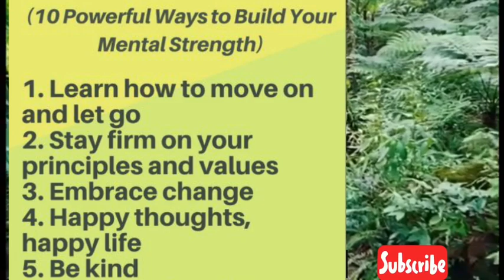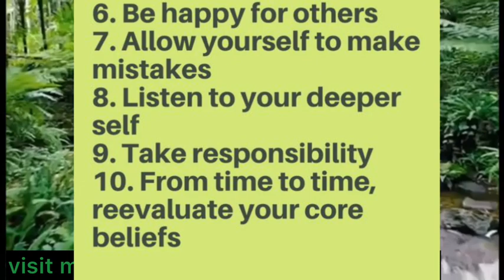ASMR of 5 hours relaxation positive reflection River-sound Meditation music and building strong mind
5 hours of soothing relaxation positive reflection River sound meditation  music on building strong mind to improve mental resilience and strength.

reflect on the attributes that will help you build strong mental strength and resilience including:
💕Learn how to let go and move on call Lynn for gave yourself and others.
💕Stay firm on your principles and values
💕Embrace change
💕Happy thoughts equals happy life
💕Be kind, Be charitable and give back
💕Be happy for others
💕Allow yourself to make mistakes
 and learn from them
💕Listen to your deeper innerself
💕Take responsibility for your actions
💕Surround yourself with positive people and socialize
💕Be mindful and stay in the present
💕From time to time reevaluate your core believes and values and stay true to yourself.

I see you listen to this five hours meditation music, reflect the positive thing to happen in your life and use a positive lens to analyze the negatives that are happening in your life to help you come up with solutions to build a Resilience to help you build a strong mind mental Strength.

Follow me on Pinterest Instagram Facebook LinkedIn and socialmom. enjoy the river running meditation music to help you relax, calm the mind, calm the soul, to improve mental resilience and reflect a healthy physical wellbeing.

Background 🎶 🎶🎶🎶🎶🎶